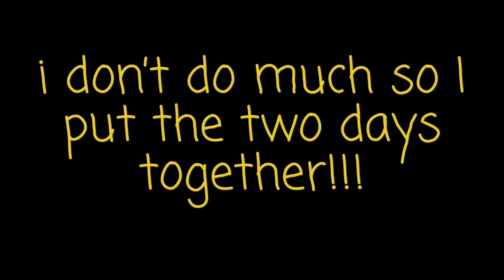Work life, giving away oranges, painting hair and Quinceañeras!!! 11/15-11/16/2018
This is a vlog of me in my daily life at work we giving away oranges, me painting Mirna’s hair and then going out to a party! I hope y’all enjoy!!!

Twitter valeriamedinavm
Facebook Valeria Medina Gandara